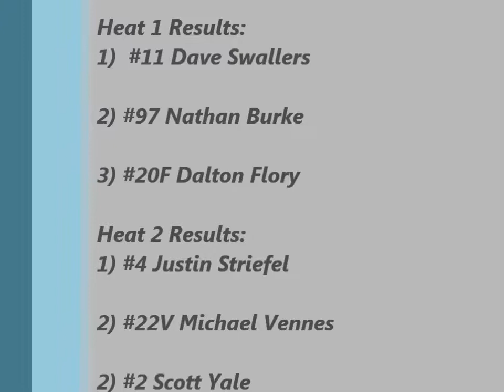Nodak Speedway IMCA Stock Car Heats (8/3/14)